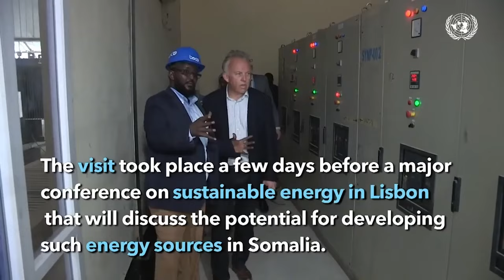San-cadde Yuusuf: "Taako dhul ah oo Surre leeyahay kama gorgortami doono, ninka.....................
San-cadde Yuusuf: "Taako dhul ah oo Surre leeyahay kama gorgortami doono, ninka maanta guryaha ka dhisayana masii deganaan doono".